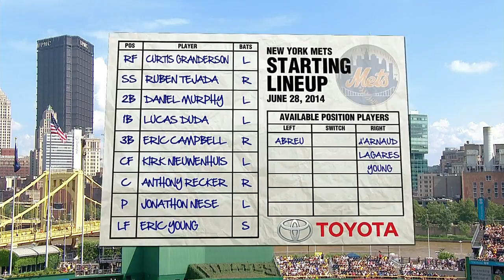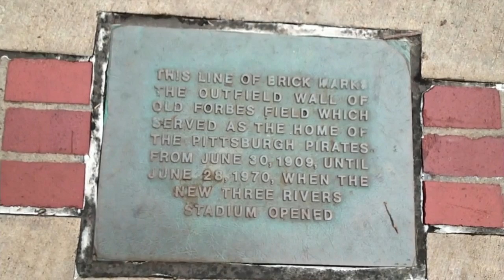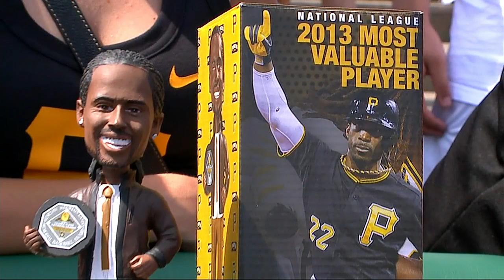NYN AT PIT - June 28, 2014